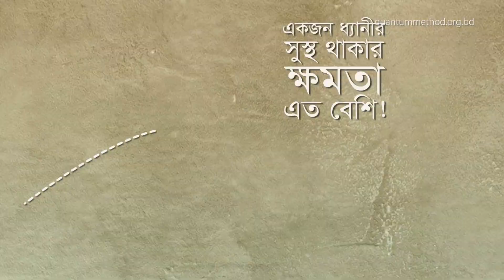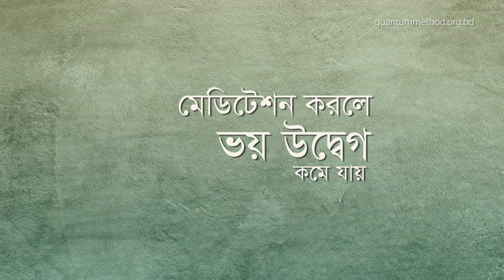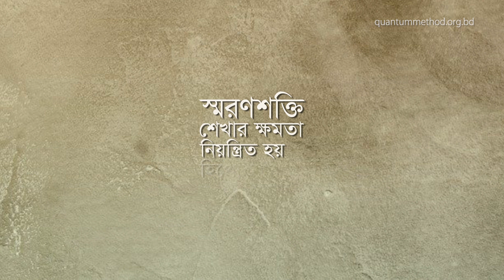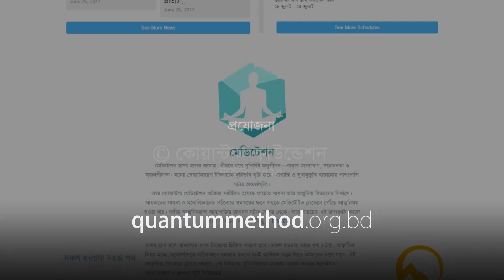মেডিটেশনের পাঁচ উপকার : বিজ্ঞান যা প্রমাণ করেছে!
Scientifically proven 5 benefits of meditation

গ্রীক ‘মেডেরি’ অর্থাৎ নিরাময় শব্দ থেকেই মেডিটেশন শব্দটির উৎপত্তি।  এই নিরাময় ক্ষমতার কারণেই অতীতে মুনি ঋষি-দরবেশদের ওষুধপথ্যের দ্বারস্থ হতে হতো কম।
আর এখনো যারা সংসারের দৈনন্দিন কাজকর্মের পাশাপাশি মেডিটেশন করেন অন্যদের চেয়ে অল্প সময়ে ও সহজে তারা রোগ থেকে নিরাময় লাভ করেন। মেডিটেশনের এই পাঁচটি উপকার যা বিজ্ঞানীরা নানাভাবে গবেষণা করে বার বারই ফলপ্রসূ বলে প্রমাণ পেয়েছেন-

১. মানসিক উদ্বেগ, বিষণ্নতা এবং অস্থিরতা কমায়
২. ব্যথা কমায় মেডিটেশন
৩. স্মৃতি বৃদ্ধি ও দ্রুত শেখা
৪. রোগ প্রতিরোধ ক্ষমতা বাড়ায়, তারুণ্য ধরে রাখে এবং আলঝেইমার রোগের ঝুঁকি কমায়